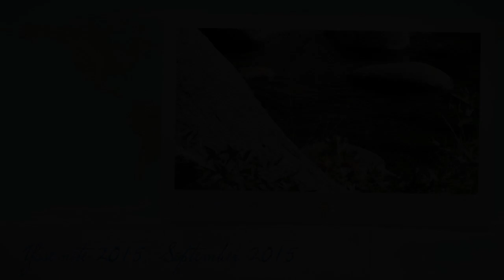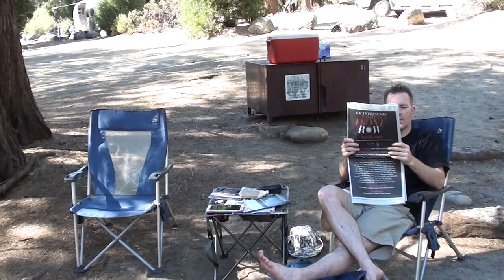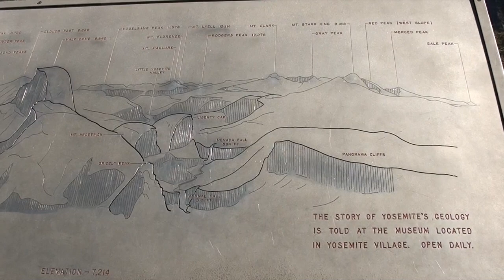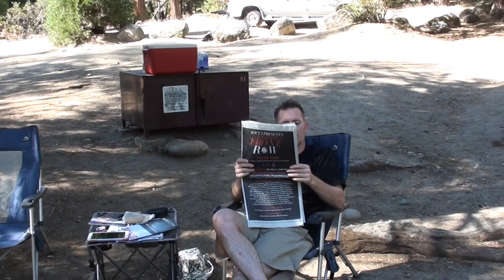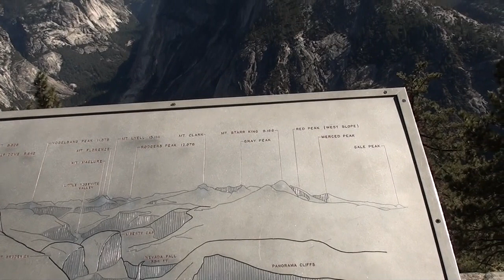Wawona Campground, Yosemite - September 2015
Panorama Trail hike and Wawona Campground, Yosemite National Park, September 2015